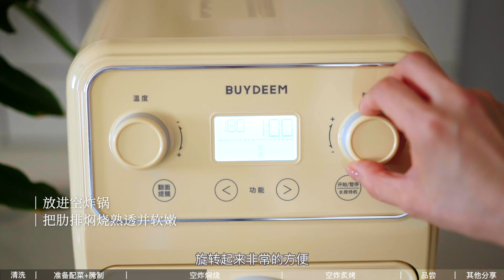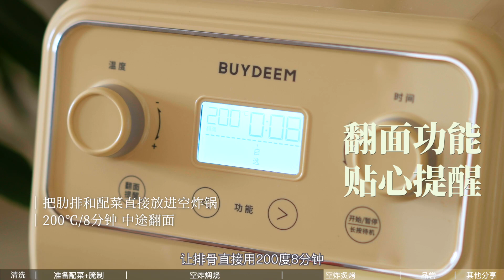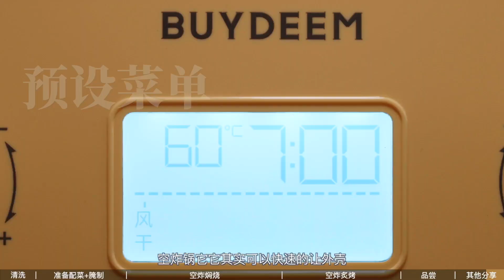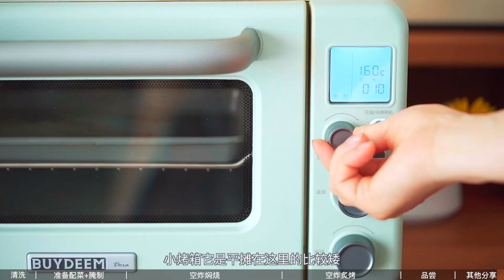蘋果空炸排骨 | 焦香外殼的排骨，沁入蘋果的甜香氣息，根根果香四溢嫩到爆汁！| 任芸丽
秋天必須安排一次：用這個時節汁水豐沛的蘋果和油脂豐腴的排骨一鍋端，根根果香四溢酥爛脫骨！

充分美拉德反應後的焦香外殼，排骨內部又濕潤軟爛，蘋果的香氣沁潤其中，是閃閃發光的好吃吶！ 用手扯著吃，輕易脫骨，甜香滿口，我想這該是秋天吃起來的味道。 我們大多時候都被要求克制。 那就趁收穫的時節，偷出一段小縫隙，讓裡面透出好吃的、快活的、有些放縱的光。
嗨！大家好，這裏是吃吃喝喝vlog的美食主編【任芸丽】